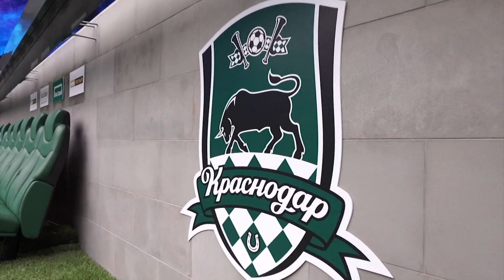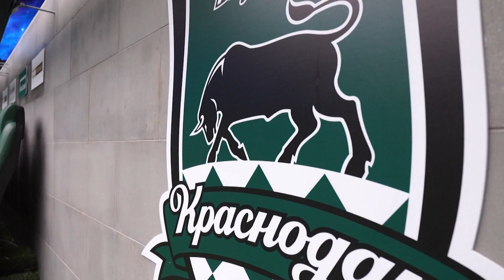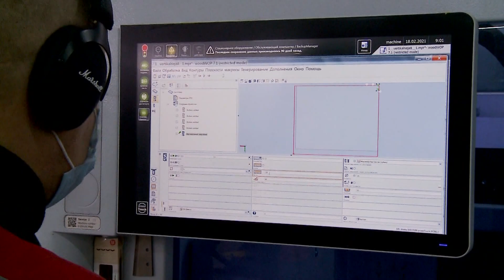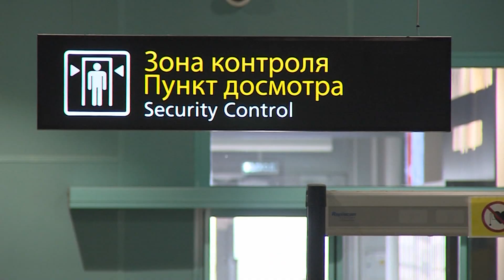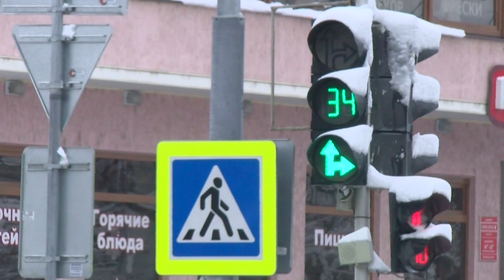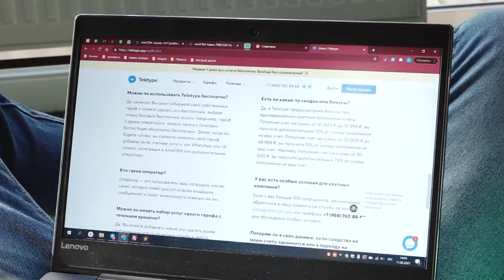Первый матч «Краснодара» и льготный займ для молодых стартаперов. Дневной выпуск. 18.02.2021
В усиленном режиме продолжается борьба со снегом. С раннего утра трудятся снегоуборочные машины и люди в оранжевых жилетах. За минувшие 24 часа под ковши и лопаты попали более 3,5 сотен участков

Синоптики зафиксировали до 75 см снега. Столбик термометра днем поднимется до -7. Ночью - до -5 градусов. Завтра кубанскую столицу порадует облачная погода без осадков. Днём воздух прогреется до 0 градусов

Губернатор Краснодарского края проинспектировал, как идут восстановительные работы в Сочи после обильного снегопада. Вчера в городе произошли аварии из-за налипания на провода мокрого снега. Без электричества на данный момент остаются около 8 тысяч человек в горных районах. Ремонтные работы продолжаются. К вечеру, по словам Мэра Сочи, электроснабжение возобновят. Вениамин Кондратьев поручил мобилизовать все экстренные и коммунальные службы

Сегодня ФК «Краснодар» встретится с хорватским «Динамо-Загреб» в 1\16 лиги Европы

Мебель для краснодарских школ и детских садов смогут собирать на городских предприятиях. Реализацию такой идеи глава краевой столицы Евгений Первышов обсудил с генеральным директором деревообрабатывающей фабрики

Еще 3 объекта культурного наследия кубанской столицы приведут в порядок. Городской департамент строительства завершает формирование документации на разработку проектов реставрации домов - Акулова, Фришкулиди и Пятковой. В марте планируется провести торги по выбору подрядчика

Сегодня не официальный профессиональный праздник отмечают сотрудники транспортной полиции. В этот день в 1919 году вышел первый документ, регламентирующий их работу

Теперь высаживать из общественного транспорта детей без билета запрещено законом. Такие поправки к Уставу приняли в окончательном 3-м чтении. Закон касается несовершеннолетних младше 16-ти лет

Поддерживать неординарные идеи молодежи нужно не только словом, но и финансами. И в ближайшее время на Кубани будет доступен льготный займ для стартаперов. Для этого из бюджета выделят 500 миллионов рублей.